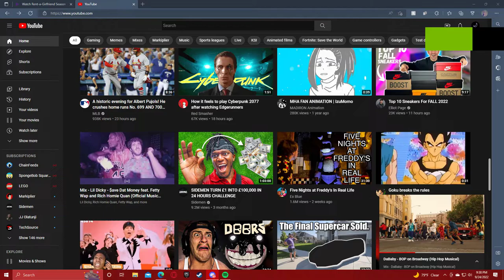two young men twerk for the gram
they went hard aint gonna lie